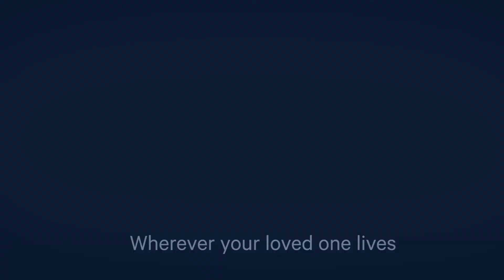A Day at the Races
Mike Gans is a seventy-something Carmel Valley resident and Ed Ristow is an 80-something Encinitas resident. When you see them joking and laughing as they pick horses at the Del Mar Racetrack, all you see is their connection. What you don’t see is that Ed has been diagnosed with memory impairment and Ed, through seeking out companion/caregiver roles, is able to find additional purpose in his life as an active retiree.